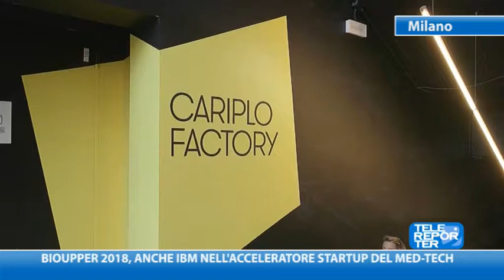Bioupper 2018, anche IBM nell'acceleratore startup del Med-Tech